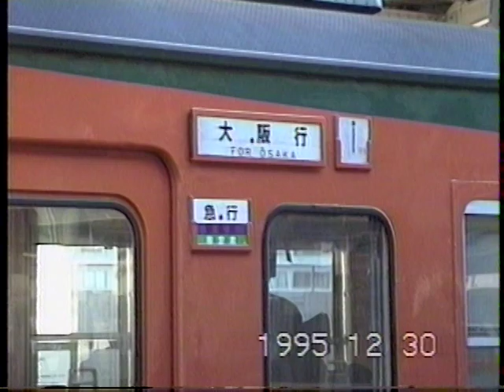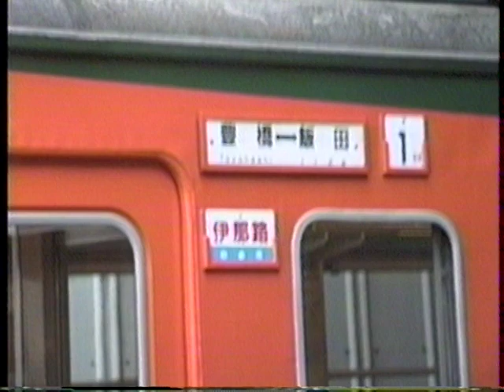167系臨時急行ちくま・くろよん82号 名古屋95.12.30+165系急行伊那路 豊橋